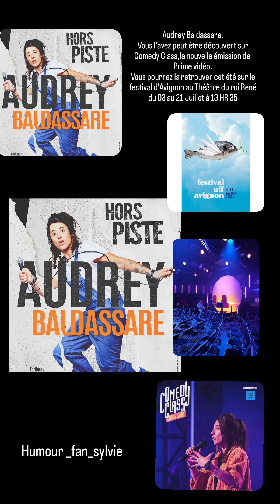découvre Audrey Baldassar e 👏